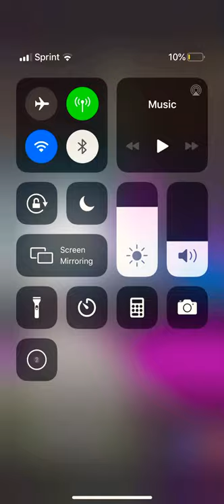Gary, IN Loft Perfomance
$.Petro rocking with Money B and R.N.T in Gary, IN performing